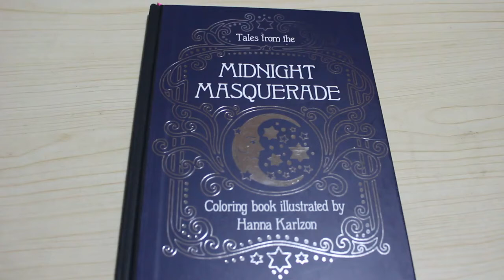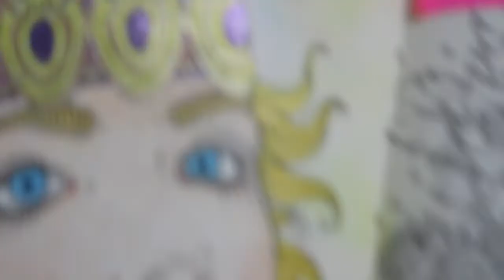Colour and Chat Tales from the MIdnight Masquerade by Hanna Karlzon Pt 3